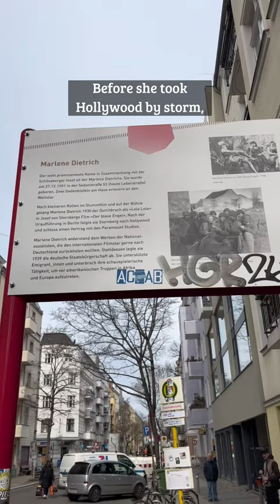Marlene Dietrich: German Hollywood diva, style icon and freedom fighter against the Nazis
Marlene Dietrich died on May 6, 1992 — 30 years ago. She fled the Nazis and conquered Hollywood. Until today she remains a role model in times of crisis.